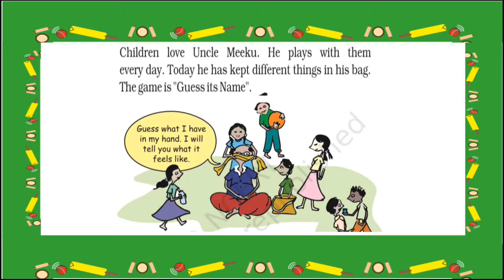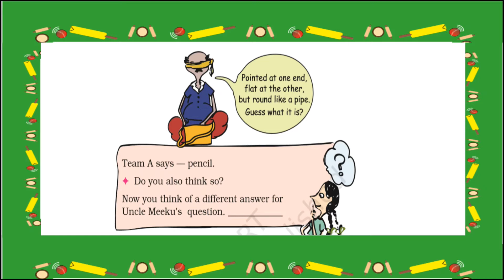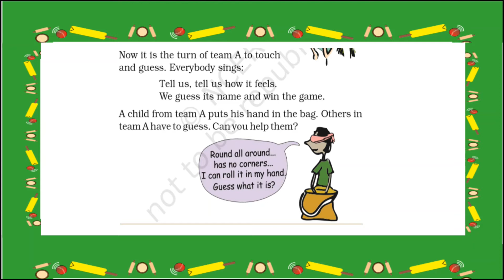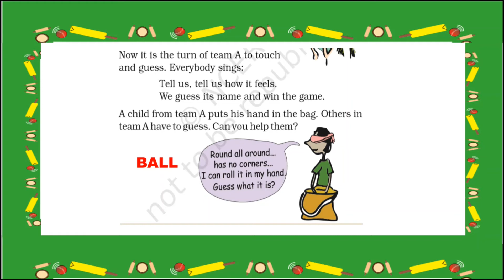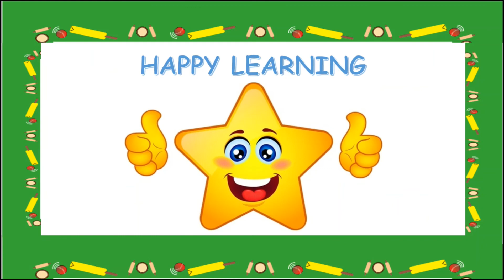NCERT Class 2 Maths | Chapter 1 - What is Long, What is Round | Part - I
What Long, What Round | Class 2 Maths

Guessing Game - What is Long, What is Round?

(Childrens Playing with Uncle Meeku)